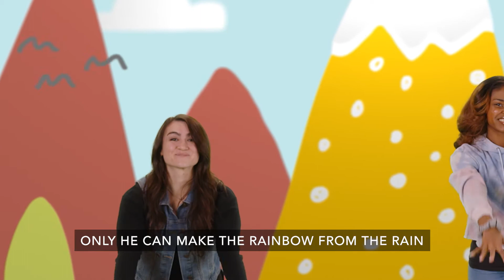First Look August Worship song | Anything At All